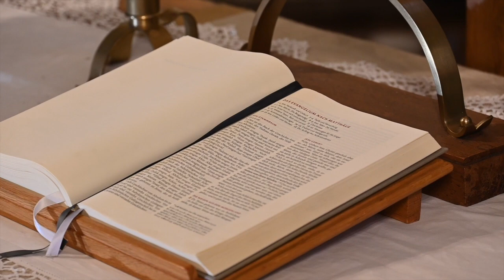Gottesdienst zu Epiphanias mit Pfarrerin Günther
Was die heiligen drei Könige und was wir beim Kind und bei Gott finden können.